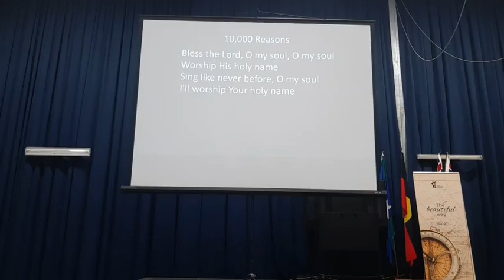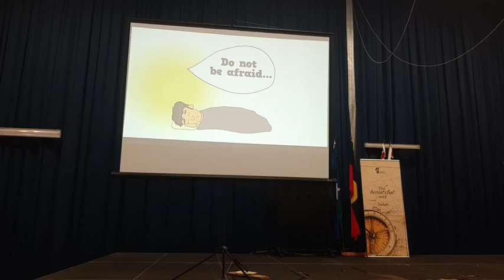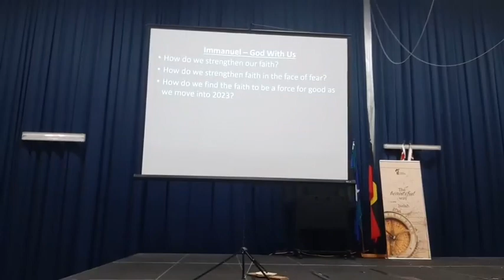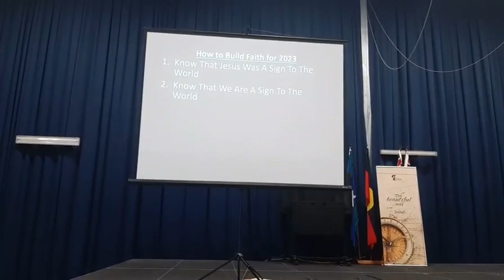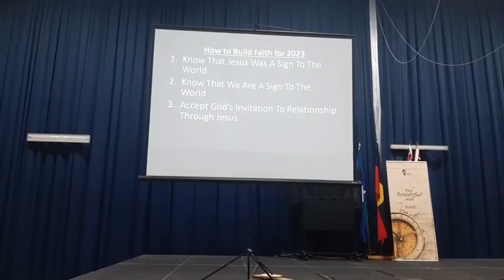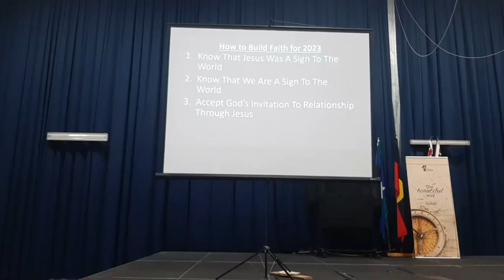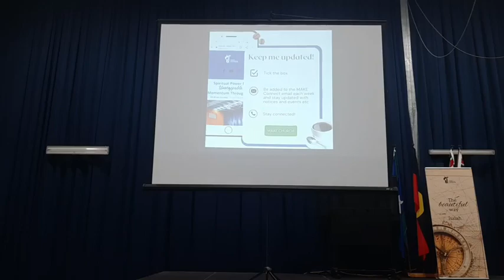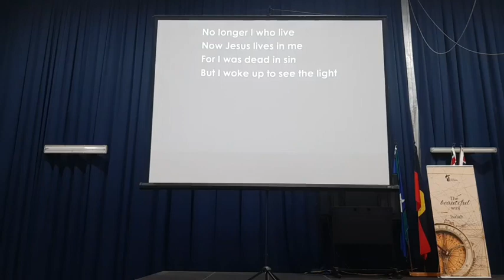Immanuel - God With Us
As we come to the end of another year it's good for our souls to be thankful. Thankful for the challenges we've come through. Thankful despite the challenges we may see looming ahead. Thankful for the little mercies and graces along the way.

But did you know that it takes faith to be thankful? You have to believe that this world is headed somewhere good, to then be able to notice the progress towards the good along the way. Last week at MAKE, as we finished off the book of Isaiah, we considered the glorious realities - a whole new heaven and a new earth (Isaiah 65:17) - that we are headed for. But the question is: do you believe it?

Listen in to have your faith built, as we start a short series on a couple of famous Christmas verses from Isaiah. This week, we consider the profound prophecy from Isaiah 7:14, about the virgin birth:

'The virgin will conceive and give birth to a son, and will call him Immanuel.'